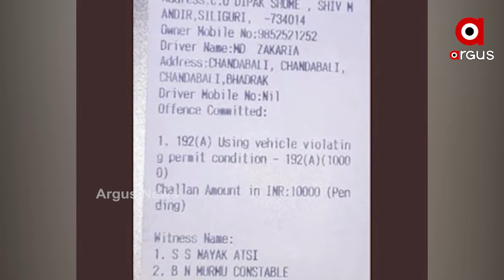ଓଭରଲୋଡ଼ିଂ ଯୋଗୁଁ ବସକୁ ଜୋରିମାନା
ଓଭରଲୋଡ଼ିଂ ଯୋଗୁଁ ବସକୁ ଜୋରିମାନା । ଭଦ୍ରକ ରାଜଘାଟ ଛକ ନିକଟରେ ଟାଉନ ପୋଲିସ ବସଟିକୁ ଅଟକାଇ ଥିବା ବେଳେ ବସ ଉପରେ ଜୋରିମାନା ହୋଇଛି 10ହଜାର ଟଙ୍କା...